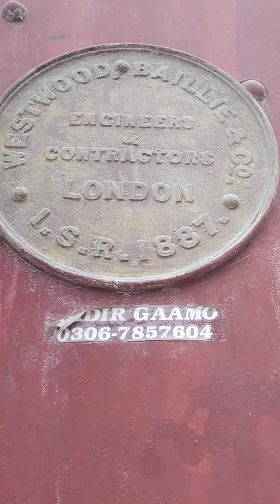rohrii ka kenchipul | Sindh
ducky bhai vlogs, sistrology Vlogs, pakistani vlogs, Vlogs, kenchipul, kenchipul ki seer, kenchipul in Sindh Pakistan, rohrii ka kenchipul